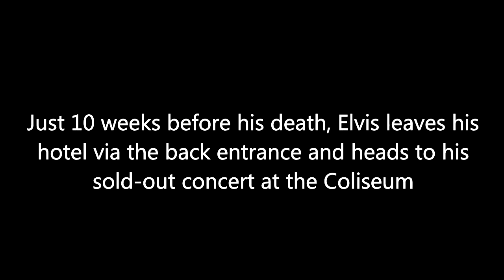✅ Date & Location Discovered! ELVIS JUMPS OVER WALL BEFORE CONCERT IN JUMPSUIT, 1977! Rare Photo#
I have discovered that this super-rare photo was taken on June 1, 1977 in Macon, Georgia, USA. Just 10 weeks before his death, Elvis leaves his hotel via the back entrance on his way to a concert. This amazing photo captures him jumping down a wall while holding a drink as the stunned fans look on!